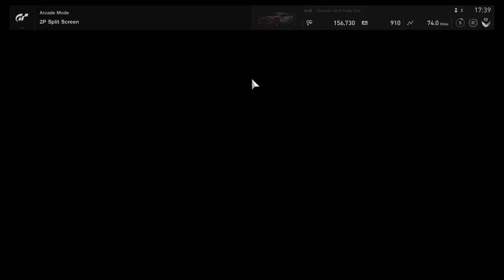Gran Turismo Sport Split Screen PS4 - Lexus vs. Mercedes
In this video I race the Lexus RC F Gr.4 (Previous winner) against the Mercedes AMG GT3. I am excited for the offline part of gran turismo sport as well as the online racing.